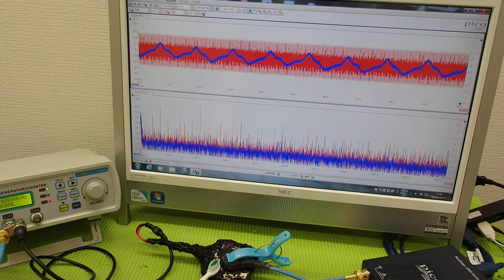表面弾性波を利用した超音波制御技術 ultrasonic-labo